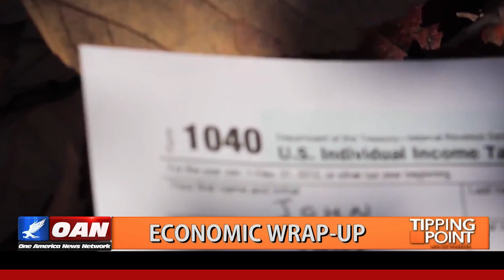Trump Tax Cuts bring BILLIONS back to the U.S.